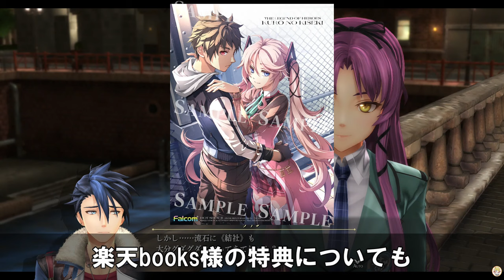【黎の軌跡Ⅱ（くろのきせき2）】事前情報：あの子のアートが遂に公開！？売り切れに要注意！【kuro no kiseki Ⅱ】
【黎の軌跡２（くろのきせき2）】あの子のアートが遂に公開！？売り切れに要注意！【kuro no kiseki Ⅱ】

2022年6月16日情報公開分を元に作成しております！！

ヴァン・アークライド：小野大輔
アニエス・クローデル：伊藤美来
フェリ・アルファイド：小倉唯
アーロン・ウェイ：内田雄馬
リゼット・トワイニング：石川由依
カトル・サリシオン：田村睦心
ジュディス・ランスター：日笠陽子
ベルガルド・ゼーマン：大塚明夫

本動画が著作権の侵害に当たると判断された著作権者様は、お手数をお掛けしますが、こちらのDMにてご連絡くださいますようお願いします。速やかに対応させていただきます。